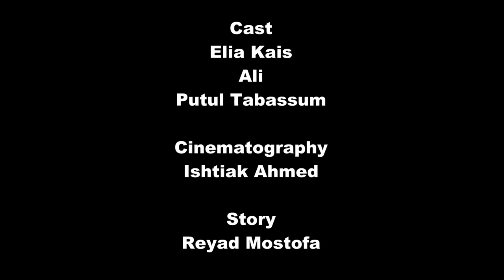『AbouT HappinesS』 - A short film by Sadia Kranti | Begum Rokeya University, Rangpur.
『AbouT HappinesS』
A Shortfilm by Sadia Kranti

Cast:
ALi
Elia Kais
Putul Tabassum
Cnematography:
Ishtiak Ahmed
assistant director:
Akif Mambaul

edit:
Ashwash M A Chowdhury
technical support:
Mahmud Ruhan
Muhtasim Taqi
story:
Reyad Mostofa
management:
Mehedi Hasan Piash
Mahfuzur Rahman
Shaon Ahamad Murad
thanks: